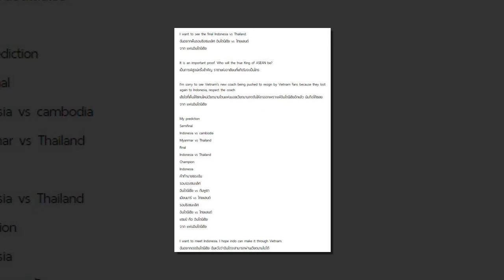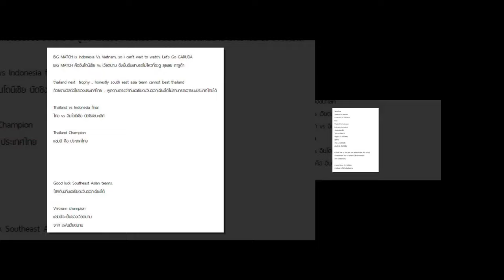ถ่อมตน อิชิอิ ไม่รับปากจะเป็นแชมป์ “ชิงแชมป์อาเซียน” แต่สัญญาจะอยู่ในเกมให้นานที่สุด